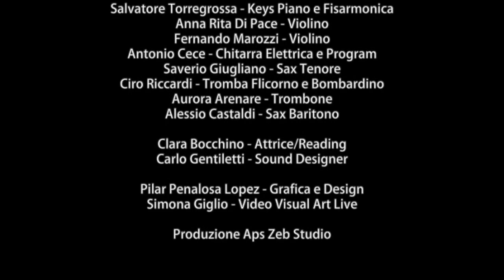Daniele La Torre Scat Gatt Orchestra Live@Macadam Trailer Rari Nantes Concert showcase